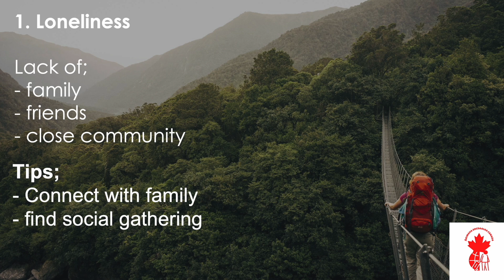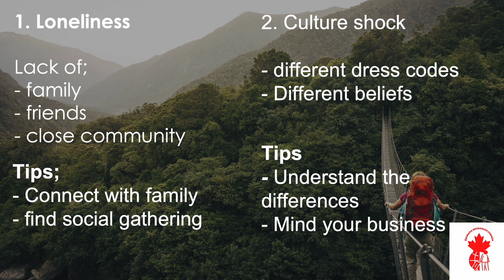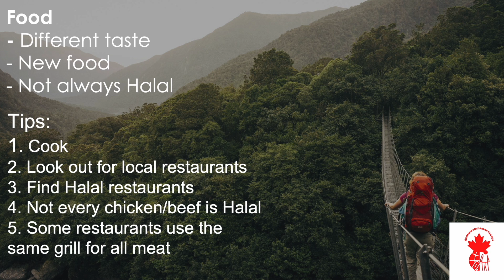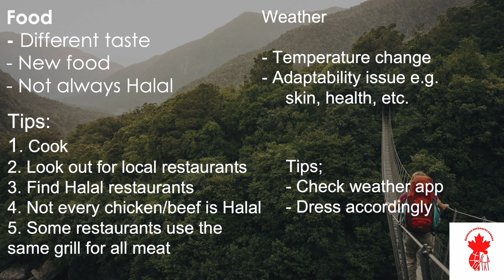5-tan caqabadood ayad la kulmeysa markad Canada ku cusubtahay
Raaxada iyo nolosha qabow ee aad Canada ku maqashay maalinka koowaad ma arkeysid. Waxa hubaal ah inaad waxyaabo badan ku rafaadi doontid intaad lugahaada si fiican ugu istaagin. Taana, waxay qaadan kartaa 1 sano ila 5 sano. Adigeyna kugu xirantahay qaabkaad u wajahdid. Qaar kamid ah dhibaatoyinka laga wada simanyahay inta hore ayn video-gan kaga hadlay. Daawasho wcn.